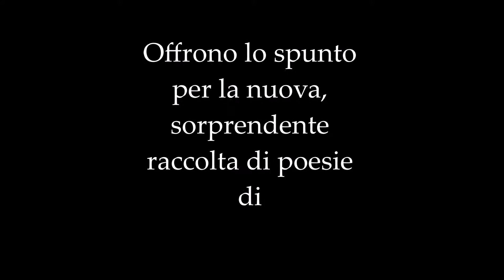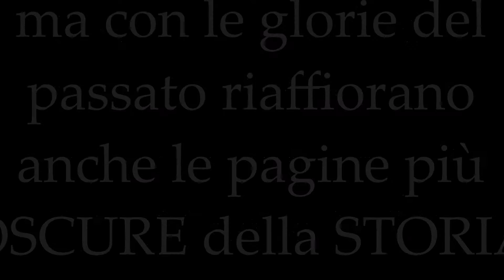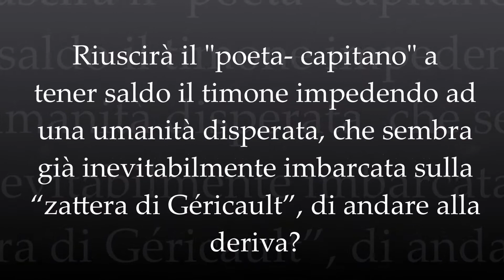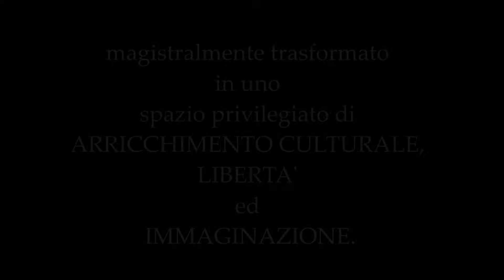Navicello Etrusco. Per il mare di Piombino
Il Navicello Etrusco, simbolo della raccolta, percorre il tratto di mare dal golfo di Populonia al promontorio di Piombino, alle spiagge del golfo di Follonica. Attraversa le acque tempestose della storia che separano il mondo degli etruschi dai nostri giorni pieni di ansie e di sconfitte, dall’alto dei quali ci rivolgiamo all’indietro per porre domande al mondo delle nostre origini. Al porto d’arrivo troviamo ragioni di speranza in un luogo ricco di storia, di bellezze naturali e artistiche: il futuro cammino di questa terra.

Tular Dardanium
Dardano partì dall’Etruria,
per fondare la città di Troia,
superò ogni confine
sulle rotte del Mediterraneo.
Piantò germogli di vita
fra popoli diversi sul mare,
scenario oggi di morte …
L’eroe Dardano guida
ancora oltre i confini
il suo popolo …
sul mare in tempesta dell’utopia.

 autore
Roberto Mosi